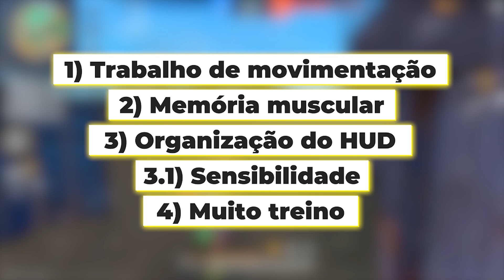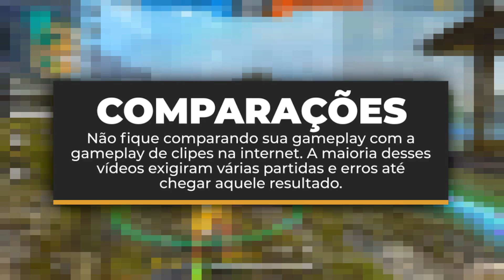COMO TER A MELHOR MOVIMENTAÇÃO DE INSTAPLAYER NO FREE FIRE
A Prota trouxe mais do que 5 dicas para movimentação de insta player e também como ter movimentação e capa de instaplayer! Vamos trazer o segredo dos instaplayers que ninguém nunca te contou.
   Aqui, vamos te mostrar os segredos dos instaplayers para ter uma movimentação mais rápida no mobile, também com uma handcam. Vamos trazer também mais do que 5 dicas sobre como se movimentar igual instaplayer. Você conseguirá virar insta e jogar com movimentação rápida se praticar bastante o que fazemos, então vamos lá para você ver a handcam + como fazer movimentação (instaplayer/emulador). Só bora, que você vai ver como ter movimentação nível emulador no mobile e ajudar até na sensi!!!